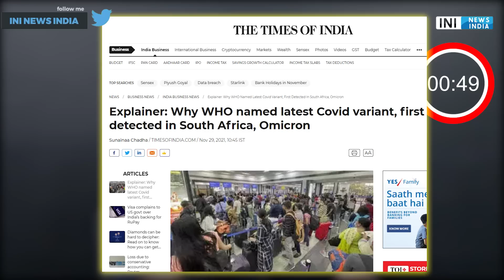Are you safe from Omicron variant? Double vaccination | Corona cases | ARVIND KEJRIWAL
PRODUCTS WHICH I USE (YOUTUBE)
1 Canon EOS 200D
2 Boya BYM1 Omnidirectional Lavalier Condenser Microphone
3 HONOR Pad 5 8
4 IPAD
5 TRIPOD
6 LIGHTING
7 MY PC (ASSEMBLED)
7.1 CPU
7.2 GRAPHIC CARD
7.3 KEYBOARD/MOUSE
7.4 SPEAKER
7.5 MONITOR
7.6 TV
7.8 ROUTER
7.9 CABINET
8 BOOKS
8.1 MANUSMRITI
8.2 BOLNA HI HAI
8.3 NEHRU MITHAK AUR SATYA
8.5 INDIAN POLITY
8.6 UNDERSTAND POLITICS
8.7 GLOBAL POLITICS
8.8 The HOLY BIBLE